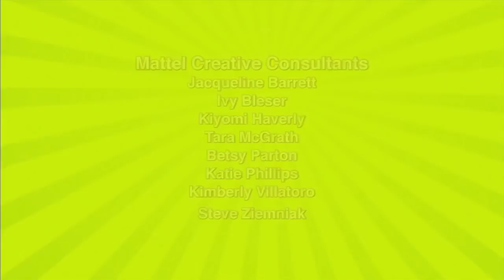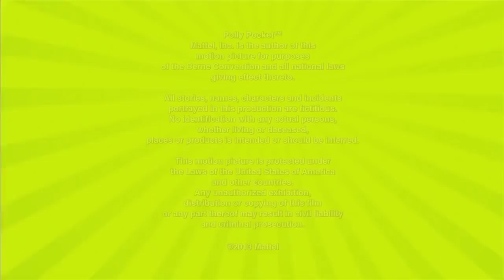Polly Pocket Nederlands 💜🌈 Koekjescapriolen💜🌈Cartoons voor kinderen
Kom samen met Polly Pocket voor de ultieme avontuur! Polly is ervan overtuigd, cool, vriendelijk, optimistisch, avontuurlijk, vindingrijk en loyaal. Houdt van plezier, avontuur, en, belangrijker nog, vrienden. Polly Pocket heeft ook vele hobby's, zoals rolschaatsen, snowboard, het winkelen, het afspelen van muziek en zang!

⭐️Polly Pocket is een slimme en nieuwsgierige uitvinder die altijd op zoek is naar avontuur! Wanneer ze een magisch medaillon van haar grootmoeder erft, realiseert Polly zich dat ze kan krimpen tot een zakformaat, waardoor haar wereld groter dan ooit wordt!

⭐️Lila is een van Polly Pocket's beste vrienden en on-demand modestyliste. Met behulp van haar passie voor mode heeft Lila altijd het juiste accessoire bij de hand wanneer hun kleine avonturen een modefix vereisen!

⭐️Met Shani's uiterst voorzichtige karakter en Polly's liefde voor avontuur, sluiten deze twee beste vrienden elkaar uit! Polly duwt Shani om meer avontuurlijk te zijn, terwijl de opmerkelijke intelligentie van Shani hun avonturen weerhoudt van totaal verkeerd te gaan!

⭐️ Nikas houdt ervan zich te concentreren op het vreemde en mysterieuze wat hem uiteindelijk naar Polly en haar medaillon leidt! Zodra Polly hem al het goede heeft getoond dat met het medaillon kan worden gedaan, sluit Nicolas zich aan bij Polly's team en doet de Pocket Promise om het geheim van Polly geheim te houden.